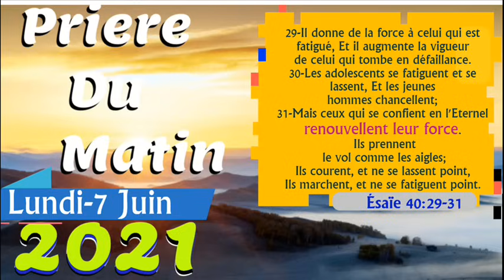PRIERE DU MATIN LUNDI 7 JUIN 2021-FRERE BIGOT LUXONER-SEIGNEUR BANM FORCE MWEN FATIGUER